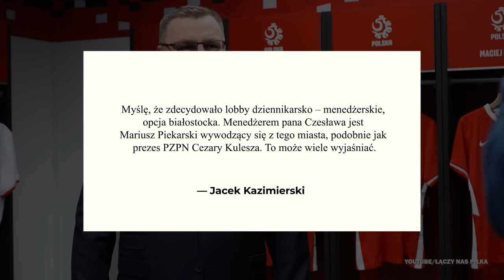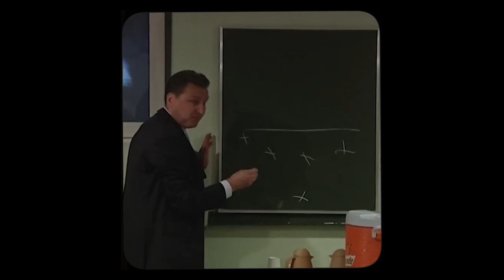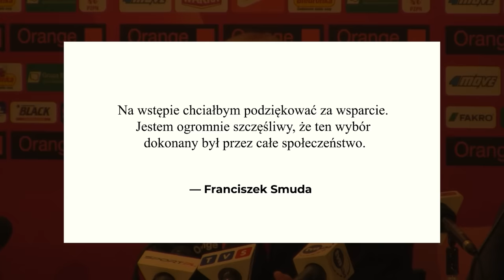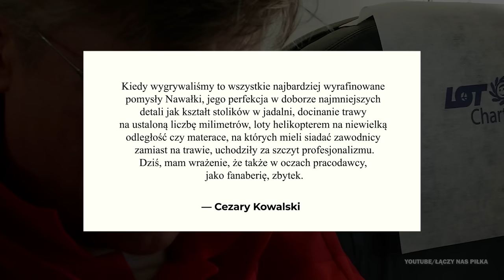Jak Polacy krytykują selekcjonerów reprezentacji? - FUTBOL BEZ CENZURY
Futbol bez cenzury - w dzisiejszym odcinku o tym jak Polacy krytykują selekcjonerów reprezentacji Polski? Jakie opinie zbiera nowy trener Polaków - Fernando Santos? Jak to wyglądało z jego poprzednikami? Czy jakiekolwiek nazwisko zadowoli polskiego kibica?